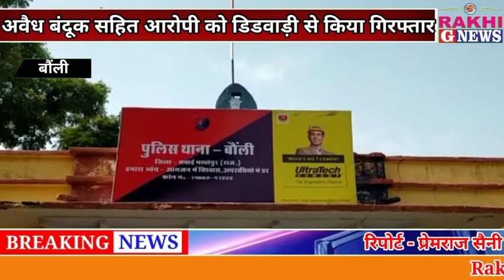अवैध बंदूक लेकर घूम रहे एक आरोपी को पुलिस ने डिडवाड़ी गांव से किया गिरफ्तार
बामनवास। 21 सितंबर बुधवार को बामनवास विधानसभा क्षेत्र के बोलीं में अपराध नियंत्रण को लेकर जिला पुलिस अधीक्षक सुनील कुमार बिश्नोई के निर्देशन में चलाए जा रहे विशेष अभियान के तहत बौंली थाना पुलिस द्वारा लगातार कार्यवाही को अंजाम दिया जा रहा है।सीओ तेजकुमार पाठक के सुपरविजन में बौंली एसएचओ कुसुमलता मीणा के नेतृत्व में आर्म्स एक्ट के तहत कार्यवाही को अंजाम दिया गया।

 खिरनी चौकी इंचार्ज कमलेश कुमार ने बताया कि गश्त के दौरान मुखबिर की सूचना थी कि एक व्यक्ति अवैध बंदूक लेकर घूम रहा है जिसके बाद पुलिस टीम मौके पर पहुंची डिडवाड़ी गांव में 45 वर्षीय हनुमान पुत्र गुल्लया मोग्या निवासी बोरखेड़ा अवैध हथियार लेकर घूमता पाया गया।पुलिस ने जब आरोपी से पूछताछ की तो आरोपी के पास किसी भी प्रकार का लाइसेंस नही होना पाया गया। पुलिस ने कार्रवाई करते हुए आरोपी हनुमान मोग्या को गिरफ्तार किया। वहीं उसके पास से एक नाली की टोपीदार बंदूक जब्त की।

वारदात को लेकर बौंली थाना पर आर्म्स एक्ट के तहत मामला भी दर्ज किया गया।गठित टीम में खिरनी चौकी इंचार्ज कमलेश कुमार, कॉन्स्टेबल अशोक कुमार व शंकरलाल शामिल रहे।पुलिस के मुताबिक अपराध नियंत्रण को लेकर कार्रवाई लगातार जारी रहेगी।